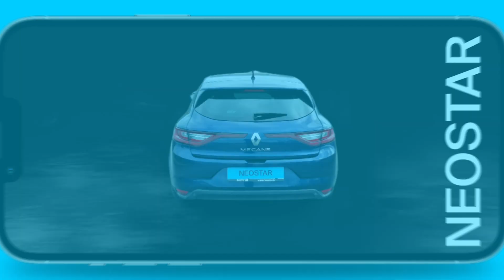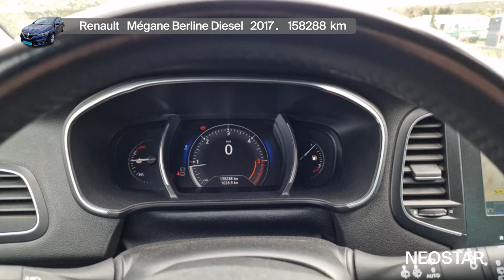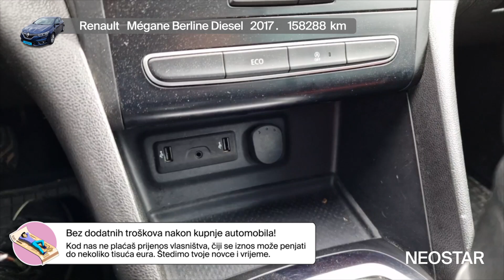Automobil za svakodnevne potrebe-Renault (F)-Mégane Berline dCi 110 Energy Limited 5 vrata